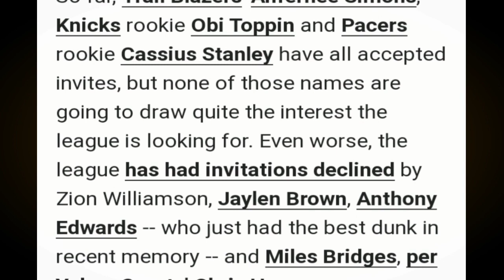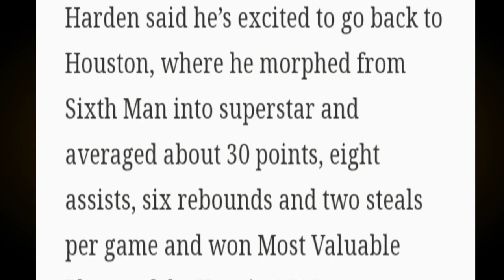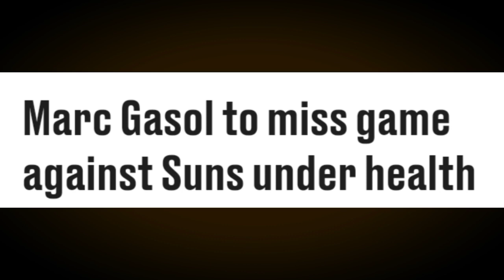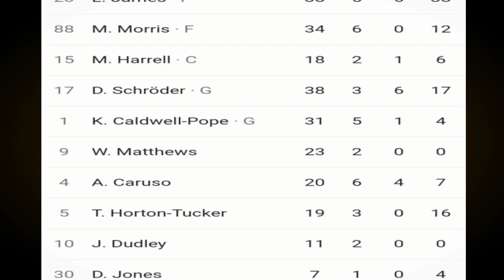Marc GASOL MAWAWALA sa LAKERS | Harden BALIK HOUSTON | Zion TUMANGGI sa SLAMDUNK CONTEST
Mga IDOL, ang pag uusapan nga natin dito ay tungkol naman sa balitang balik Houston nga daw si James Harden. Samahan narin natin ng pagtanggi ni Zion Williamson sa Dunk Contest at ang update kay Marc Gasol.